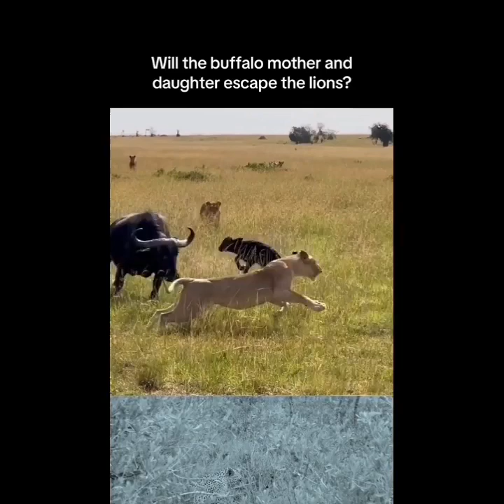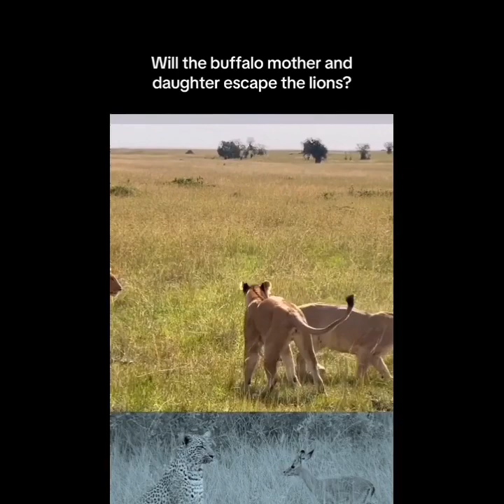Cat tiktok video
a for apple b for ball c for cat tiktok,
i can remember i want you doja cat tiktok,
i got my eyes on you doja cat tiktok,